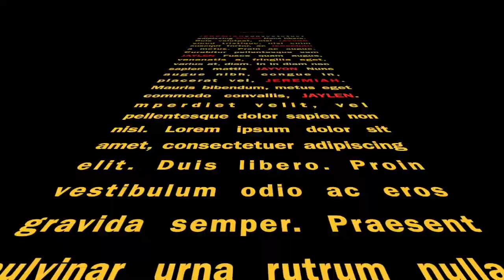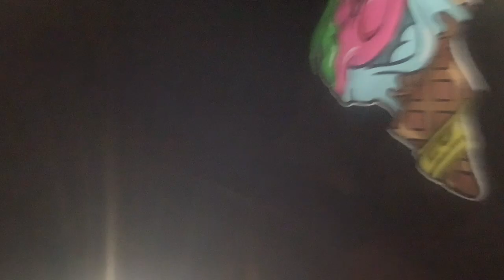DESTROYED CAR PRANK ON CRAZY MOM (MUST WATCH)!!!!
Intro Song Created by: Da3 Dae

What's up yall!! Make sure you go watch our last video!! We APPRECIATE and LOVE Y'ALL sooooo much!!! Without y'all there is no us!!! ITS JKH4Life and We Out Peace!

crazy mom
broken mirror